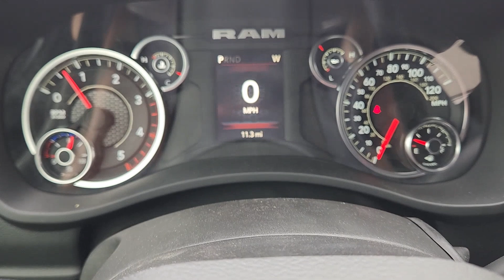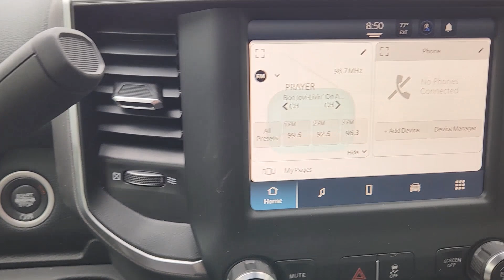2024 Ram 2500 Big Horn Fort Worth, Arlington, Dallas, Weatherford, Benbrook TX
New 2024 Ram 2500 Big Horn available at Moritz CDJR located in 9101 Camp Bowie W Blvd Ste.#2, Fort Worth, TX, 76116. Servicing the Fort Worth, Arlington, Dallas, Weatherford, Benbrook area.

Here is a wonderful   2024  Ram 2500. The Ram 2500 has what it takes to get the big jobs done right. It's infused with heavy-duty capability, connected, convenient, comfortable, and built to last. The following are some of this vehicles highlighted options: Apple Carplay®/Android Auto®, Touchscreen Infotainment System, Keyless Entry, Back-Up Camera, Chrome Wheels, Keyless Start, Heated Mirrors, Satellite Radio, Remote Engine Start, Fog Lamps. Attack your projects with the strength and power that leaves no room for doubt. Drive the Ram 2500.